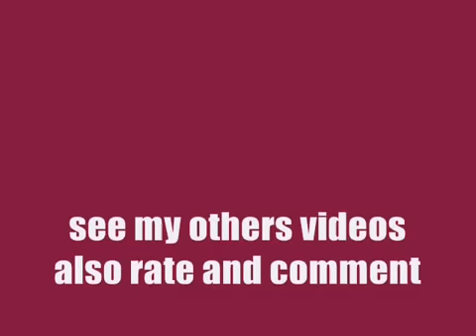Radek vs. Amelie - Marionette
Super muza... :)